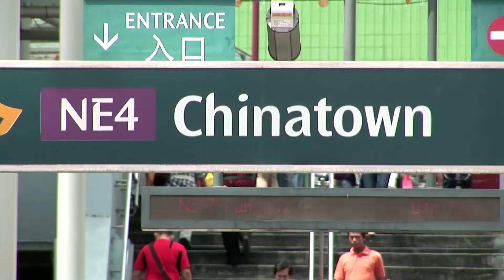Copthorne King's Hotel Singapore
With a coveted site along the historic and picturesque Singapore River, Copthorne King's Hotel Singapore enjoys a central location in the heart of this cosmopolitan city. Orchard Road with its dazzling array of shopping, dining and entertainment venues is close by, as are Chinatown and the Central Business District.

Our 310 rooms and suites come with contemporary interior design and a range of essential modern amenities such as complimentary Wifi access. We feature an award-winning restaurant that lets you enjoy the delectable tastes of authentic Cantonese and Szechuan cuisine and 5 meeting venues that are adaptable to all your function needs.